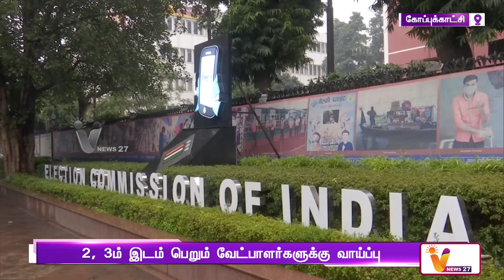வாக்கு இயந்திரங்களை சரிபார்க்க விண்ணப்பிக்கலாம் | Vvpat judgement